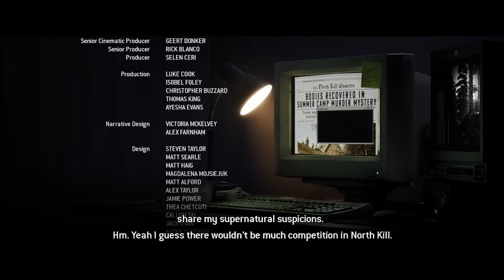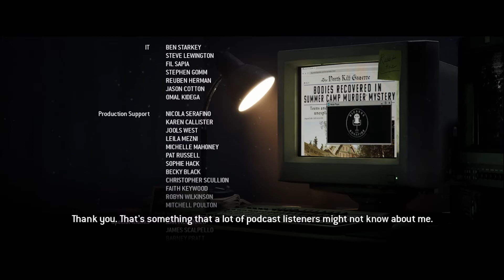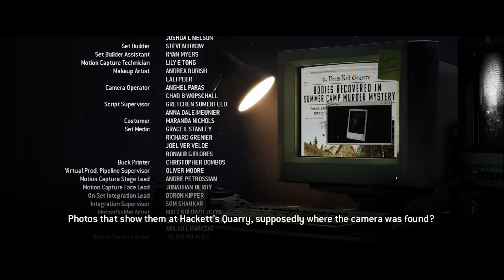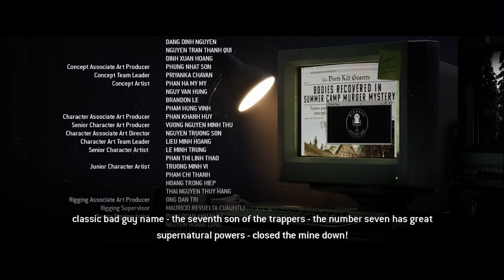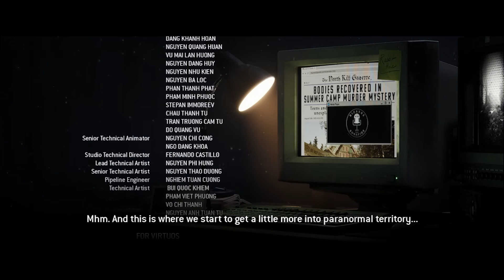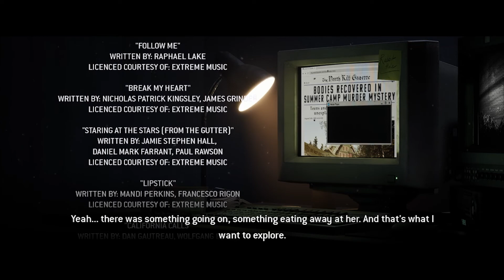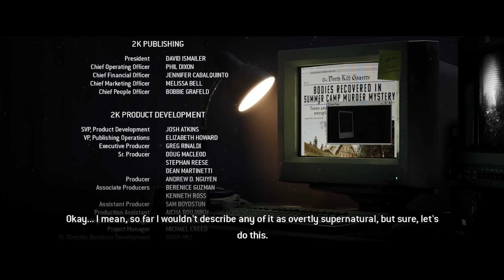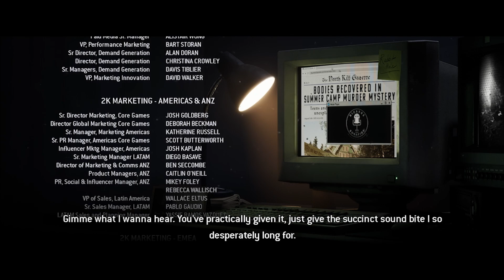Is This How It Really ENDS!? | The Quarry Ending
I really loved The quarry but that Ending was kind of a letdown lol...